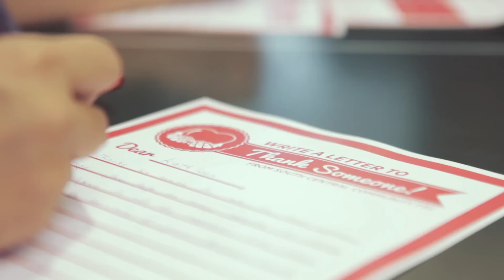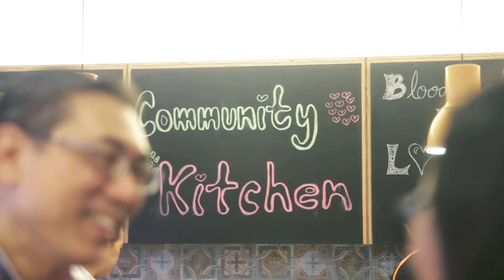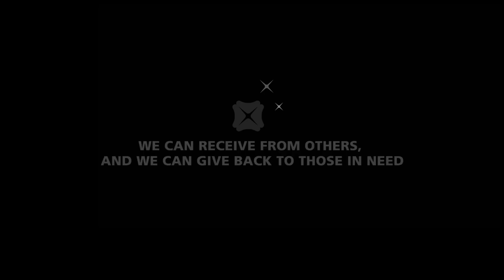DBS Sparking Joy: Celebrating our Unsung Heroes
DBS Volunteers came together as People of Purpose to celebrate our unsung heroes - the social workers. Together with StandUpFor.SG, we planned and threw a surprise party to appreciate the contribution of social workers at the South Central Community Family Service Centre.  This is just one of the many ways that DBS is reaching out to commemorate Singapore’s Jubilee year by igniting possibilities and sparking joy for our community.